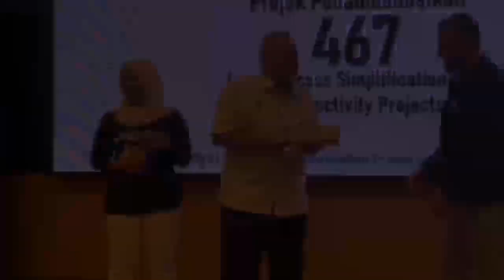Keseronokan Bekerja Memupuk Produktiviti Pekerja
Keseronokan bekerja merupakan suatu budaya positif yang perlu disemai di dalam sebuah organisasi bagi memberikan kepuasan kepada pekerja, seterusnya melahirkan pekerja yang yang proaktif dan produktif.

Antara nilai positif yang dapat disemai melalui keseronokan bekerja adalah menganggap kerja sebagai ibadah, mempunyai inisiatif sendiri dan sedia memberi kerjasama.

Budaya keseronokan bekerja ini juga boleh dijadikan pengukur bagi menentukan kejayaan sesebuah organisasi kerana pekerja yang seronok dengan kerja yang dilakukan pastinya akan menghasilkan sesuatu yang terbaik untuk organisasinya.